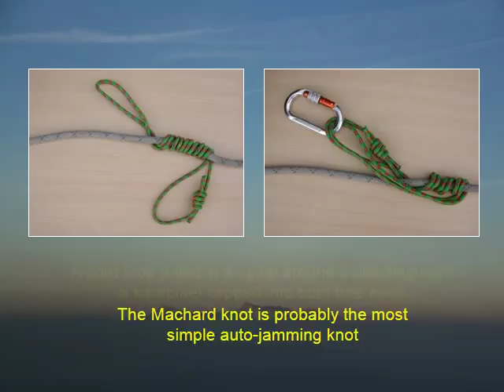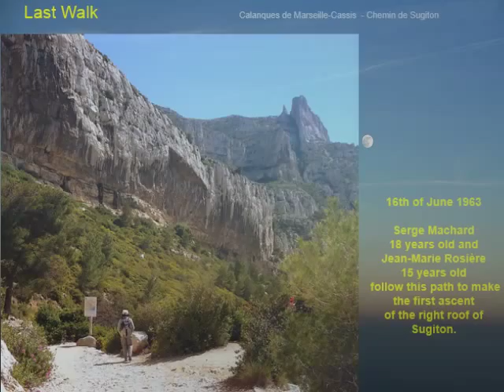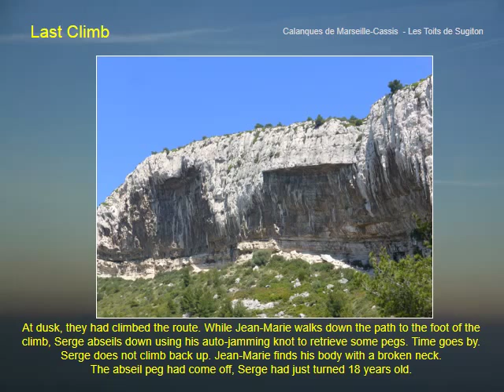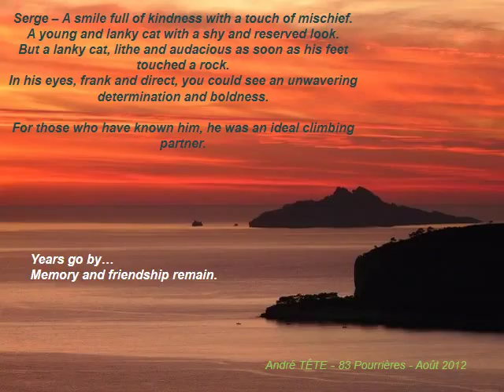The Machard Knot - invented by Serge Machard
History of one of the autoblocking knots most used in the world by Serge Machard presented by his friend André Tête